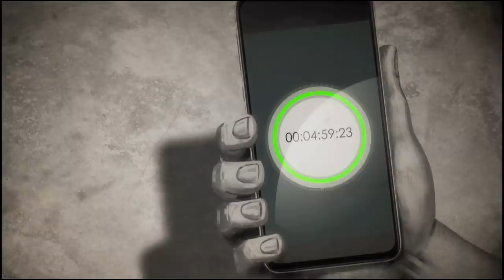Dead By Daylight Wraith, Hag, Meg, and Ace Archive Cutscenes | Archives Tome 4: Conviction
MEGGGGGG my girl my angel I love her

FAQ ➤

Q: What do you use to make your videos?
A: I use a Cintiq 13HD, along with the drawing program Paint Tool Sai to draw the frames, then I edit the video together in an editing program called Camtasia.
A2: I record my videos using OBS and edit them in Sony Vegas.

Q: Can I remake your videos into my own version or use them in compilations?
A: Absolutely! I'm 100% cool with you doing literally anything with my videos besides claiming that you made it. Use it in a comp, remake it, edit it, I literally dont care. Credit would be nice, but it's not a big deal.

A: Probably not. I usually just collab with friends, but I do occasionally make an exception.

Q: Can I draw fanart?
A: Of course!! I'd love to see it too! The best way to send me fanart is by tagging me on Twitter!